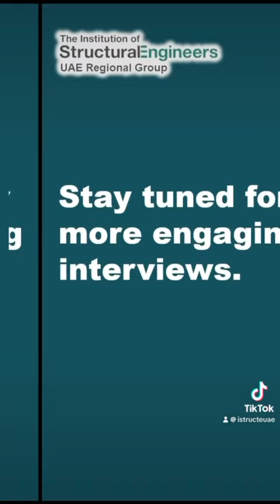Hemant - Mentor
Who is a mentor?

A mentor should be a professionally qualified member or someone of equivalent standing – this is especially important for routes to membership and IPD.

Being mentored is an effective way to progress your career by accessing the knowledge and experience of a senior engineering professional. You can have more than one mentor if you wish. Download the Mentor Handbook and share this with the senior engineers you have agreed to work with through your journey to professional registration.